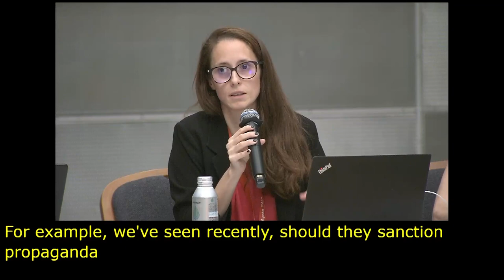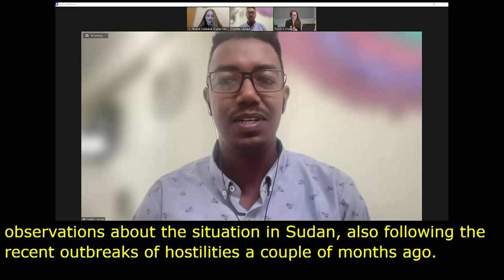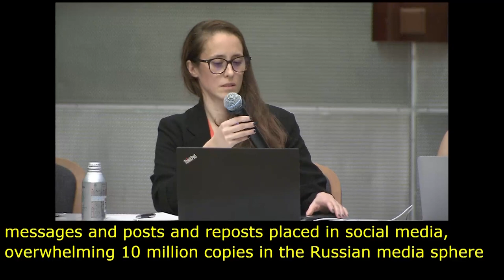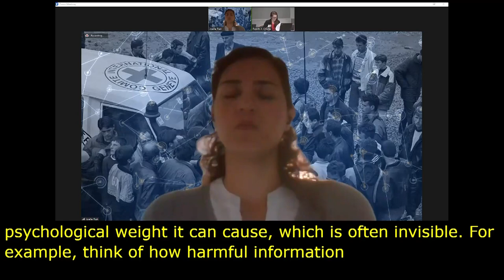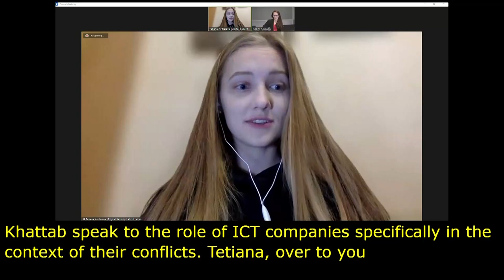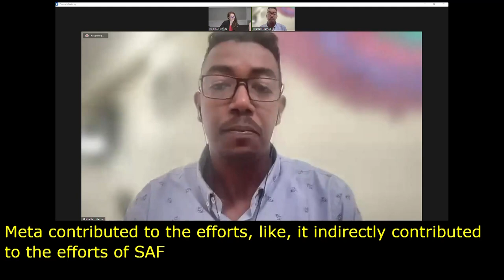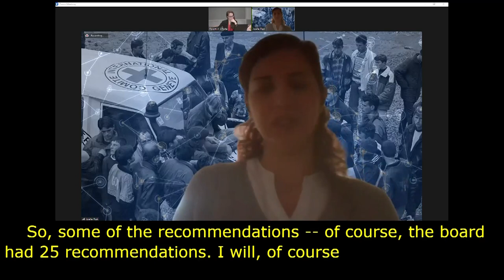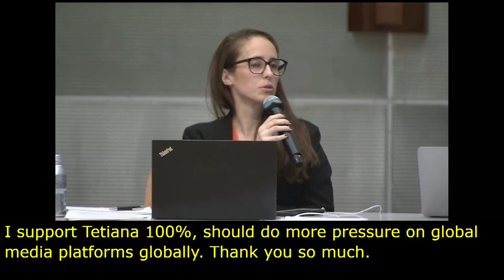IGF 2023 Day 2 Workshop Room 2 Safeguarding the free flow of information amidst conflict